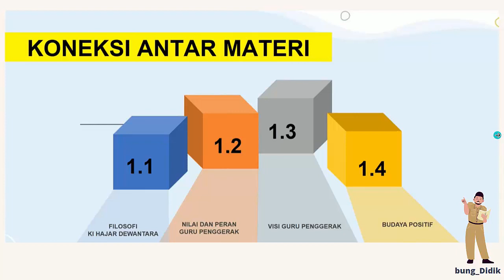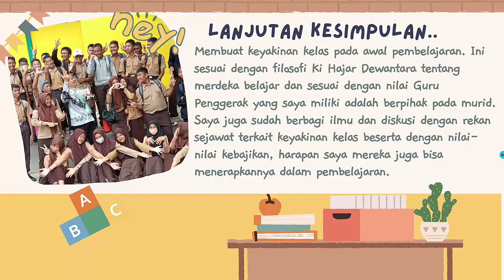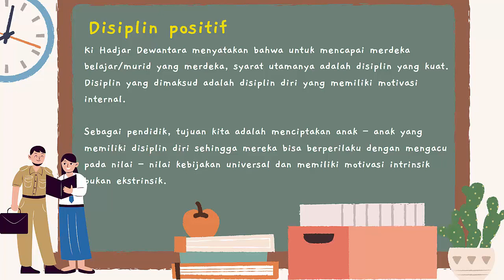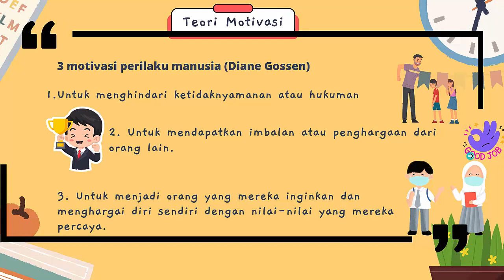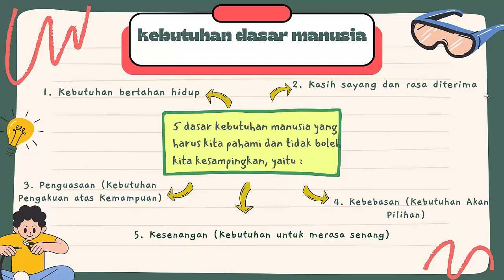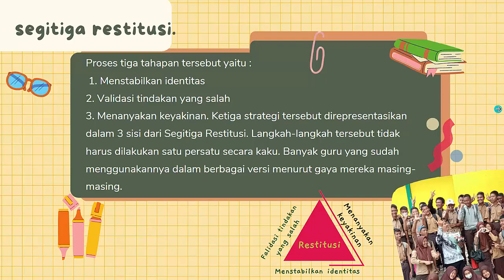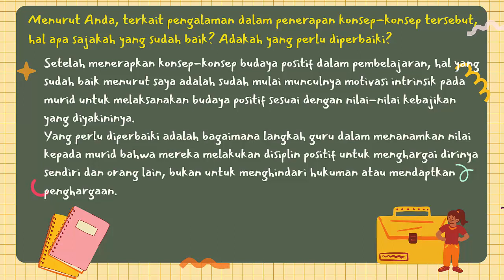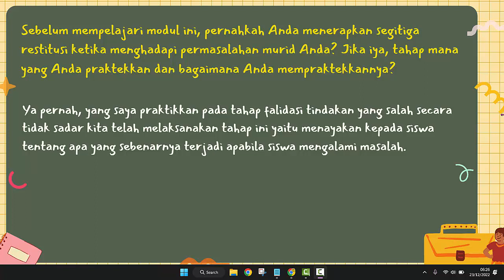1.4.a.8. Koneksi Antar Materi - Modul 1.4 (BUDAYA POSITIF)